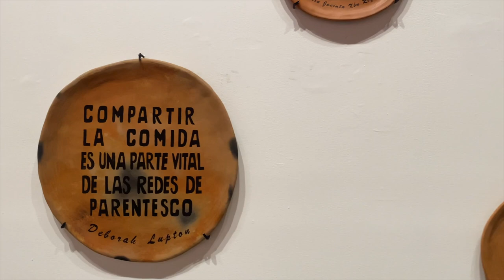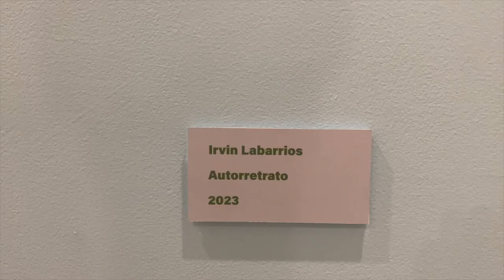Museum Tour (Morelense de Arte Contemporáneo Juan Soriano)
"Gastronimc" is the current exhibition (2024) at the MMAC Juan Soriano museum in Cuernavaca, Mexico - featuring 30 contemporary artists, curated by Cisco Jimenez.